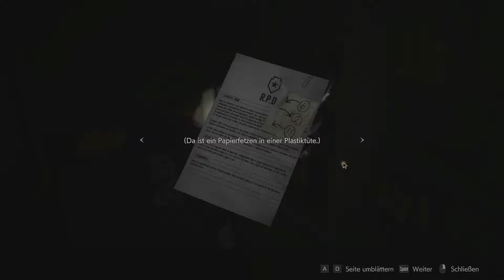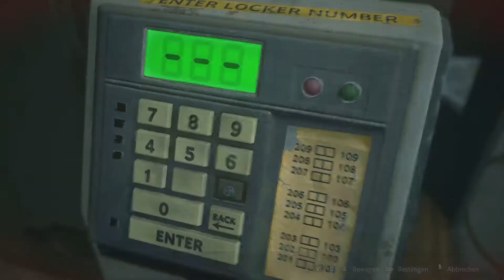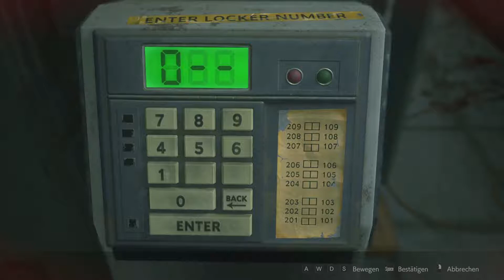RESIDENT EVIL 2 REMAKE # 32 ♠ Let's Play | Veteran ♠️ In arger Bedrängnis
Leon muss sich an Lickern vorbeischleichen und an lebendigen Leichen. Auch einem unerwarteten Wiedersehen, würde er gern widerstehen...